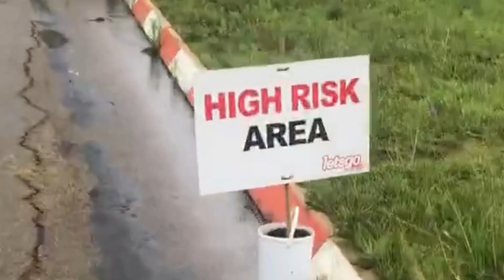100BEFORE40 - MARATHON 78, LETSGOPOTCH 2022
A review of my 78th Marathon, LetsGoPotch Marathon - 29 October 2022.

00:00 - Intro
00:36 - Getting there
01:22 - Pre-race chat with Pink Tutu Runner
01:49 - Race Start
02:17 - First update
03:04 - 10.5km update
07:24 - 21km update
08:26 - Turnaround point
09:46 - Solo Third quarter update
10:38 - Pink Tutu Runner finishing
11:08 - Julian finishing
11:26 - Post race update
12:34 - Pink Tutu runner race review
13:22 - Julian's race review
14:03 - Route elevation profile
14:09 - That's a wrap